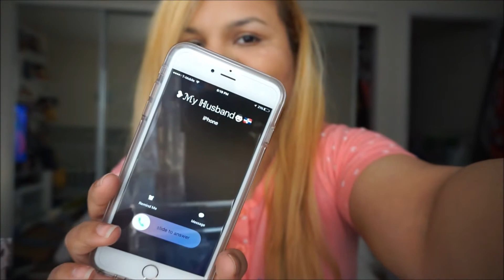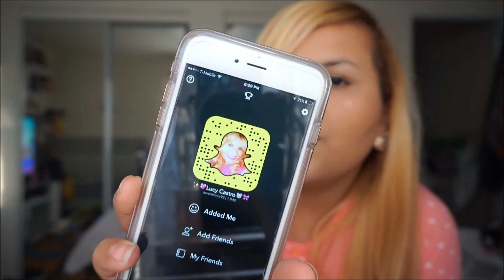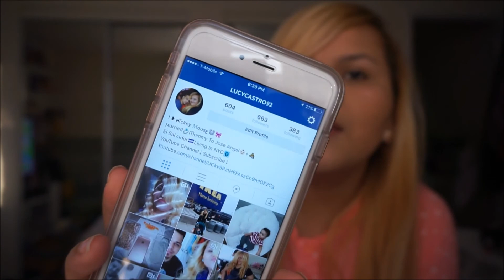Mini Haul Video 2016 ❤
Thank You Everyone For Watching Castro Family xoxo
castro love family
Hey My Minnie & Mickey Mouse Friends🐭🎀  Welcome to Another new Video With Me .Leave me a comment loves!

Camera i used in this video:Nikon D5300 & A5100 Sony camera

Editing Program I use movie maker

xoxo,Minnie